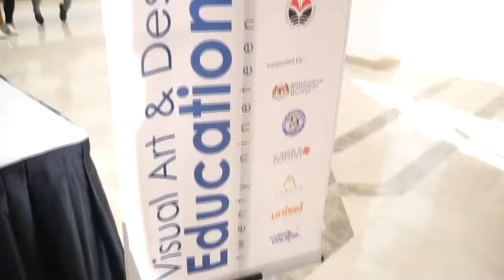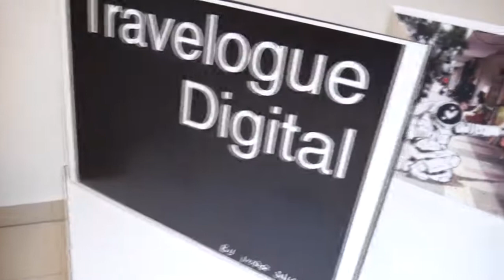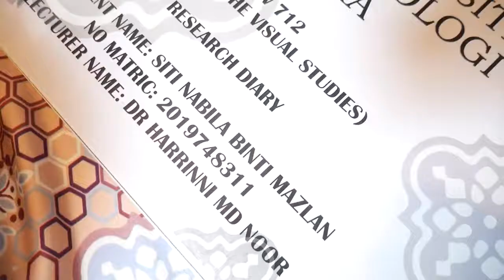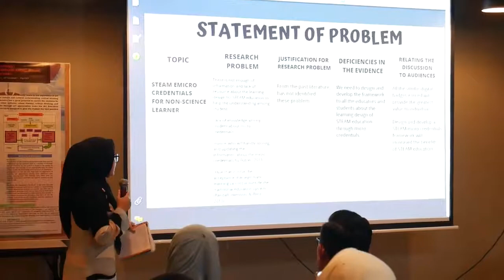Visual Art Education Showcase